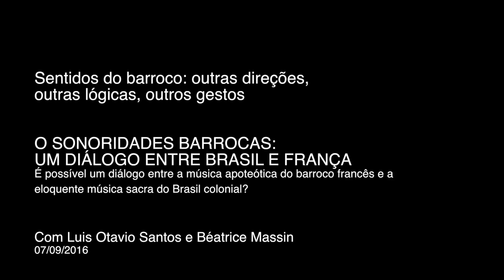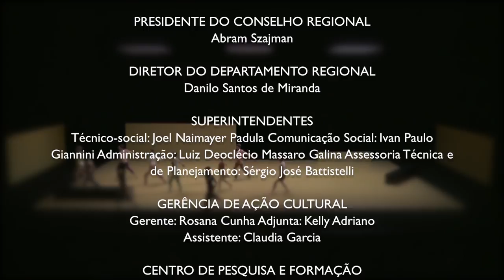Sentidos do barroco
O ciclo de palestras e conferências dançadas se debruçará sobre a investigação do conceito "barroco", tangenciando as questões do corpo que dança entrelaçado em distintos contextos, períodos históricos e expressões culturais.